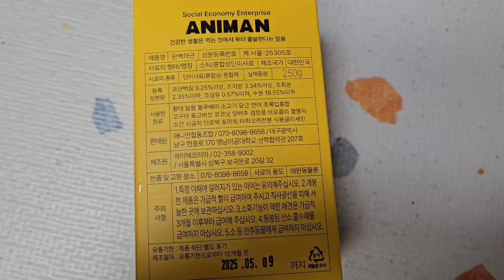강아지 애니먼 맞춤 솔루션 곤충 단백질 영양쿠키 5종 먹방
■ 애니먼 올인원 영양 쿠키 All in 1! ‘완벽하군’
애니먼에서 만나보실 수 있습니다.